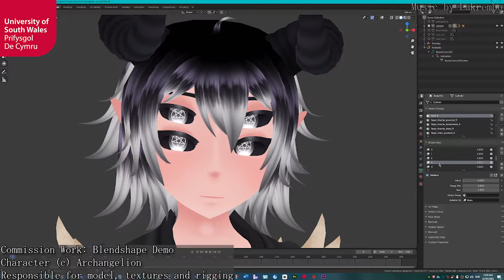Highly Commended : Best CG Artist 2022 - Paige Baldwin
University of South Wales | Film & TV School Wales

As shown in our USW Computer Animation Show 2022

To see more student work from the BA( Hons) Computer Animation 2022 graduates, please